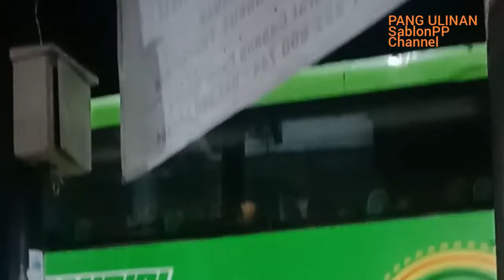PANGANDARAN HARI INI 22 MEI 2022 WEEK END KEMBALI RAMAI PENGUNJUNG DAN BUS PARIWISATA MELINTAS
Pangandaran hari ini minggu 22 mei 2022 kembali di padati pengunjung dengan bus Pariwisata di saat week end ,
wisatawan pada menikmati liburan di Pantai